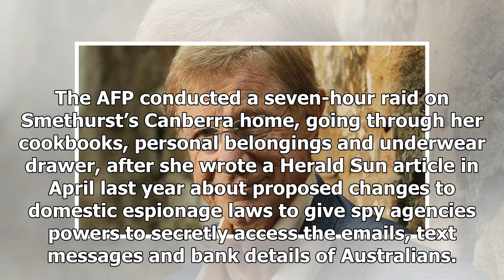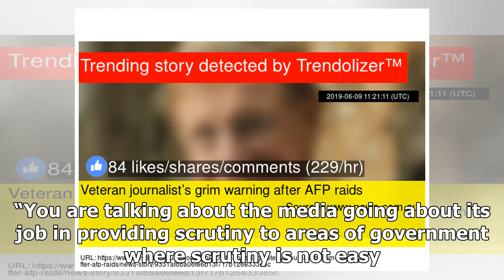Veteran journalist’s grim warning after AFP raids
Veteran journalist Kerry O’Brien has compared police raids on News Corp journalist Annika Smethurst’s home and the ABC’s Sydney office as “two big steps down the road” to authoritarianism in Australia. During a segment about last week’s raids by the Australian Federal Police that shocked the nation,...